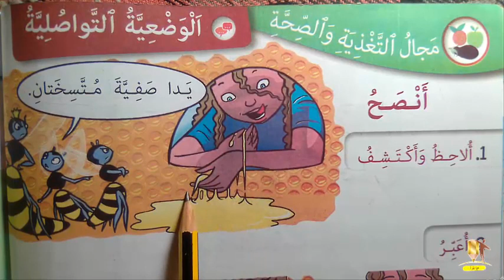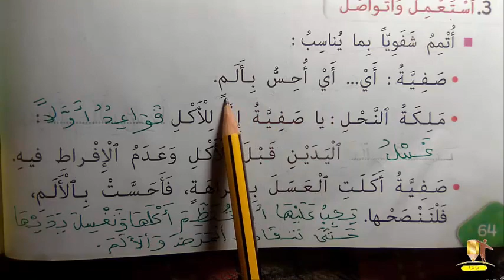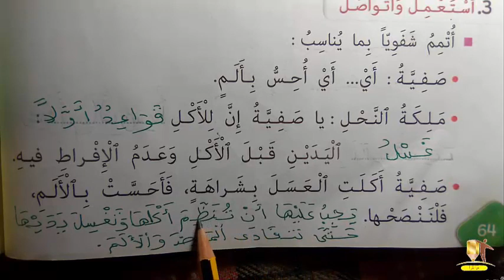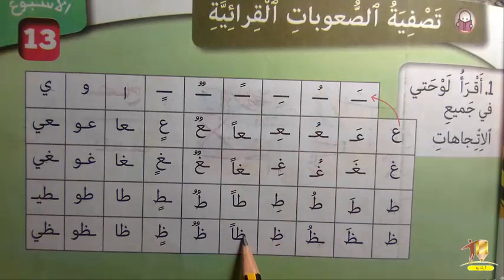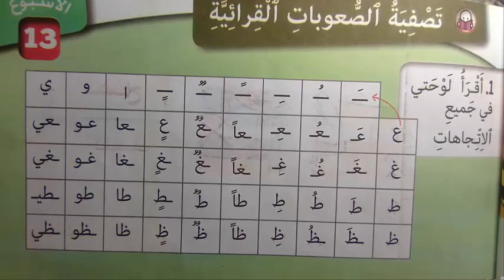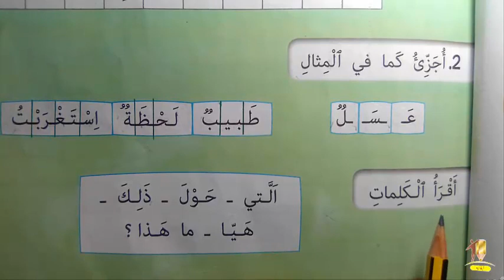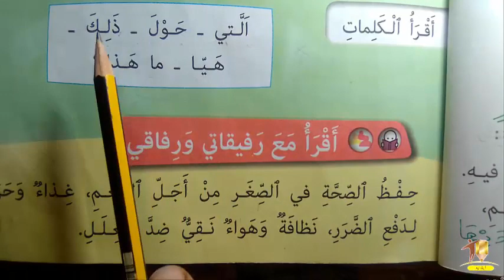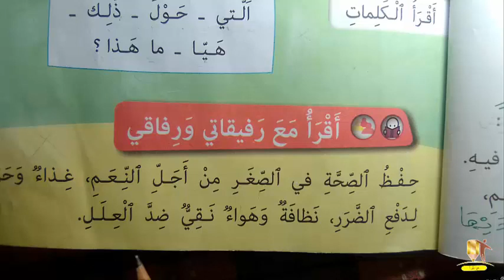كتابي في اللغة العربية الثاني ابتدائي : 64/65 الوضعية التواصلية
كتابي  في اللغة العربية الثاني ابتدائي : 64/65
الوضعية التواصلية
كتابي في اللغة العربية المستوى الثاني
كتابي في اللغة العربية الصفحة :  64/65
كتابي في اللغة العربية المستوى الثاني ابتدائي  الصفحة  : 64/65
تمارين كتابي في اللغة العربية المستوى الثاني ابتدائي المغرب : 64/65
تمارين كتابي في اللغة العربية المستوى الثاني
تمارين كتابي في اللغة العربية للسنة الثاني ابتدائي
تمارين كتابي في اللغة العربية في السنة الثاني ابتدائي
تمارين كتابي في اللغة العربية الثاني ابتدائي
تمارين كتابي في اللغة العربية سنة ثاني  ابتدائي
قَنَاة_هَيَّا_نَقْرَأ_
التعليم الابتدائي المستوى السادس ابتدائي
دروس التعليم الابتدائي المستوى السادس ابتدائي 2021/2022
دروس كتابي  في اللغة العربية التعليم الابتدائي 2021/2022
جذاذات التعليم الابتدائي المستوى السادس ابتدائي 2021/2022
التعليم الابتدائي بالمغرب المستوى السادس ابتدائي 2021/2022